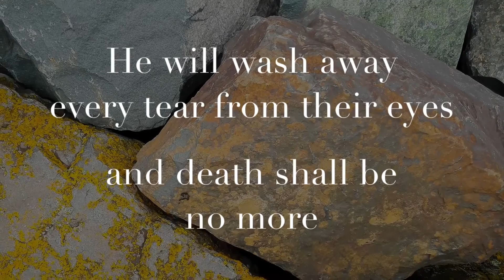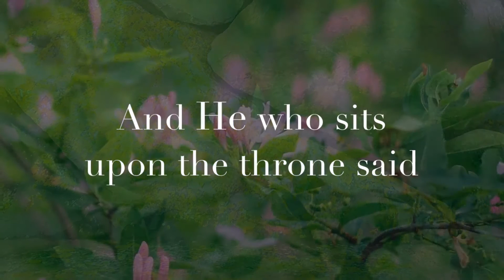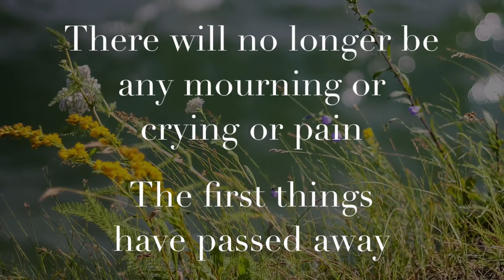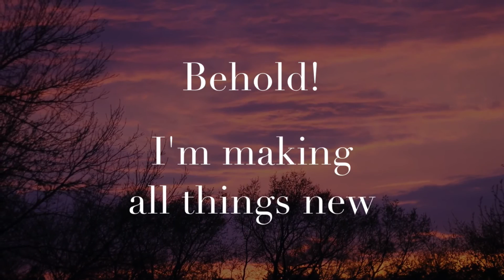Song #9! Revelation 21:4-5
"He will wash away every tear from their eyes, and death shall be no more. There will no longer be any mourning or crying or pain, the first things have passed away. And He who sits upon the throne says, 'Behold, I'm making all things new!'"

Revelation 21:4-5

Piano, Organ, Saxophone, Percussion, Bass, Recording, Mixing, Mastering, Video Editing by Aaron